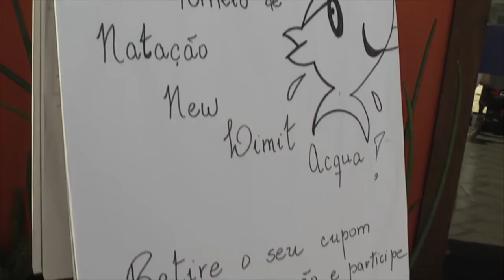Academia realiza torneio de natação no centro de Teresópolis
21/3/16

COM MUITAS TURMINHAS CAINDO NA ÁGUA EM SEQUÊNCIA, PARA O DELEITE DOS PAIS QUE REGISTRAVAM TUDO NAS CAMERAS DOS SEUS CELULARES, OS PROFESSORES DA NEW LIMIT COMEMORAVAM MAIS UMA EDIÇÃO DE GRANDE SUCESSO DO TORNEIO DE VERÃO. APESAR DE UTILIZAR A METODOLOGIA DO GRANDE CAMPEÃO GUSTAVO BORGES, A NEW LIMIT NÃO TEM O CARÁTER DE COMPETIÇÃO, MAS TAMBÉM BUSCA ESTIMULAR O TALENTO DE SEUS ALUNOS DENTRO DAS ÁGUAS AQUECIDAS DO ESPAÇO AQUA.

PROPRIETÁRIO DA ACADEMIA, O PROFESSOR LEONARDO MEDEIROS FALOU DA INTEGRAÇÃO SOCIAL PROMOVIDA PELA ACADEMIA COM O SEU TÃO AGUARDADO TORNEIO DE VERÃO.

Reportagem: Cláudio Tatu
Imagens: Gilberto Oliveira